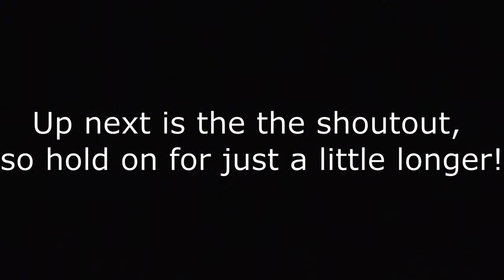Hide and Seek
The Otty Boi Plays Hide and Seek!